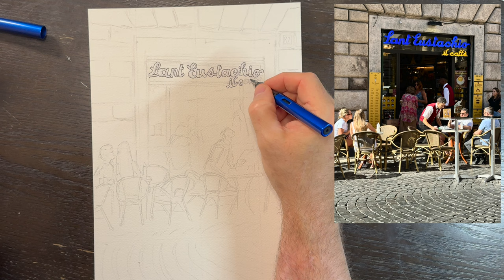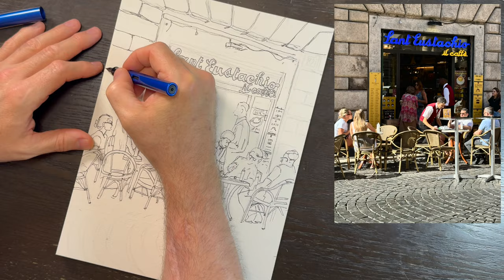Follow along as I paint a coffee shop in Rome, Italy 🇮🇹 ☕️🥐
SANT’ EUSTACHIO IL CAFFE’, Rome, Italy
Ciao Ragazzi! Welcome back to another painting from Italy. We had a great breakfast here after checking out the Pantheon. Sant’Eustachio il Caffè opened in 1938 on the site of another café called “Caffè e Latte” which means Coffee and Milk. It is located in Piazza Sant’Eustachio – between Piazza Navona and the Pantheon, in the heart of historic Rome. The caffè has been owned since 1999 by the Ricci brothers – Raimondo and Roberto. They have kept up the tradition of serving the highest quality product to all their customers.

as well as my other work,.

 I'm on a mission to integrate creativity into my life as much as possible. Follow along with me and maybe I can inspire you too.
Music from Uppbeat (free for Creators!)